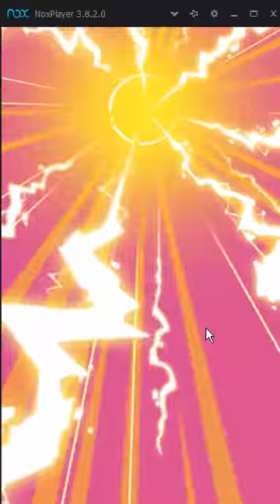Holy shitt!! Space Cowboy is fun!! xD xD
Pvz Heroes Galactic Gardens update
Casual Multiplayer
Neptuna vs. Solar Flare